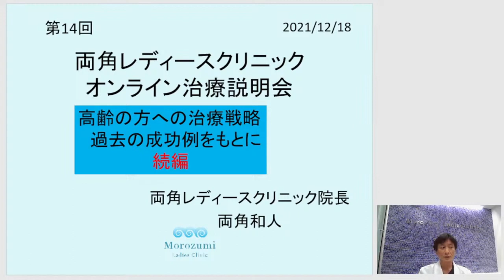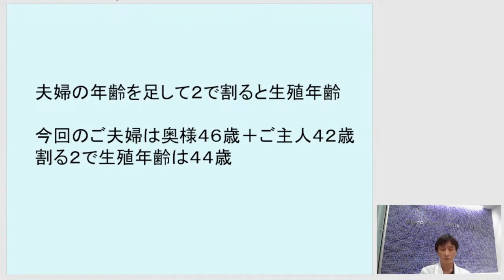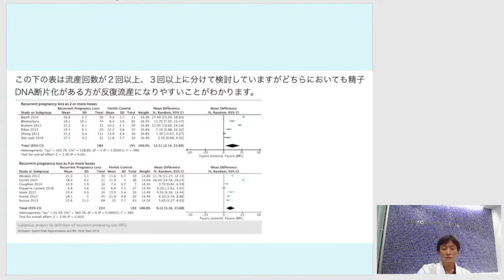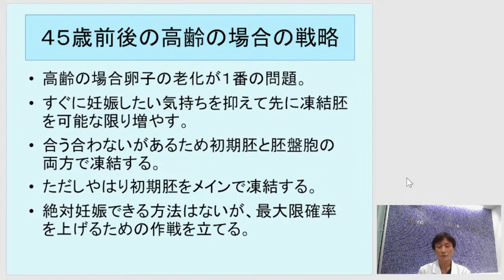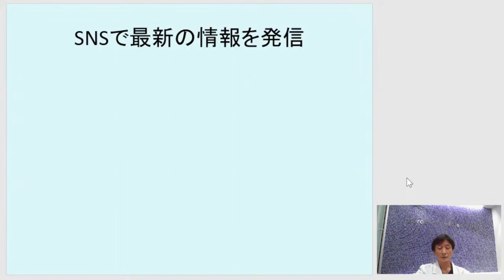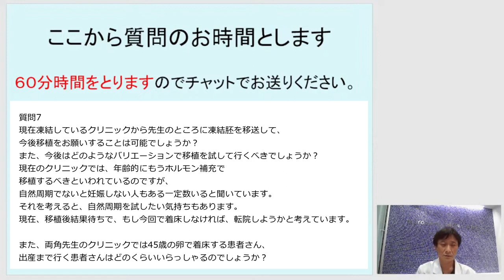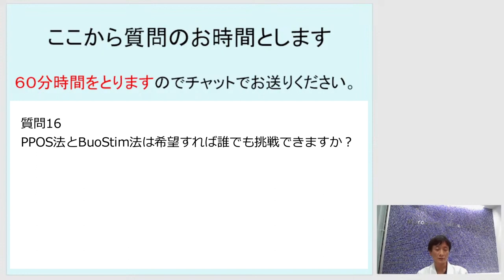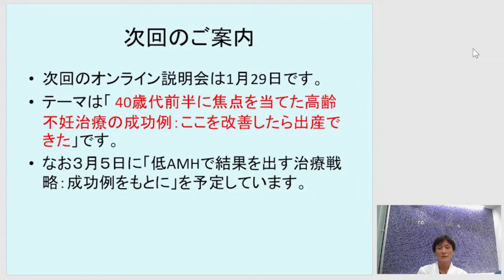第14回不妊治療オンライン治療セミナー【高齢の方の治療戦略 続編】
※※※具体的な症例部分はカットして編集しております。予めご了承ください。※※※

両角レディースクリニック
第14回オンライン説明会／2021年12月18日開催

テーマ:高齢の方の治療戦略:過去の成功例をもとに(続編)
+ご参加者様からのご質問

2021年12月18日(土)に行われました院長両角和人によるオンライン説明会の模様です。
月1回ほど無料のオンライン説明会を実施しておりますのでぜひご参加ください！

次回は2022年1月29日(土)です！
テーマは『40代前半に焦点を当てた高齢不妊治療の成功例：ここを改善したら出産できた』です。

質問も当日お受けしますのでぜひご参加ください！

▶チャプターリスト(目次)
00:00:00　はじめに
00:02:48　高齢妊娠のポイント
00:03:40　胚の収縮の影響
00:05:02　成功した方の要因1.2
00:06:03　カーネギーの著書より
00:07:40　成功した方の要因3
00:08:35　ラパロは44歳でも有効か
00:09:23　低AMH高刺激で卵子の質は下がるか
00:12:17　成功した方の要因4
00:13:30　男性が若くないとダメか？
00:18:42　成功した方の要因5
00:22:10　胚盤胞にならないといけないか
00:22:34　具体的な戦略
00:26:05　ハワイのお話と当院の紹介
00:32:55    質問タイム
01:07:42　まとめ
01:10:08　今後のセミナーのご案内
◆院長 両角和人(もろずみかずと)
昭和47年福島県福島市に生まれる。
小学4年生から剣道を習い、中学では剣道部。
中学の時に剣道初段取得。
大学ではゴルフ部に所属。ゴルフ三昧の毎日を過ごす。
2004年から2年半ハワイ大学の柳町教授のもとに留学し顕微授精に関する研究を行う。

学歴
平成10年 3月
福島県立医科大学医学部卒業

経歴
平成10年 4月
福島県立医科大学産婦人科学講座入局
板橋中央総合病院産婦人科医員
福島県立医科大学産婦人科学講座医員
平成16年 9月
ハワイ大学医学部生殖生物学研究所留学
平成19年 1月
福島県立医科大学産婦人科学講座助教
平成20年 6月
山王病院リプロダクションセンター
国際医療福祉大学大学院講師
平成24年 7月
両角レディースクリニック院長